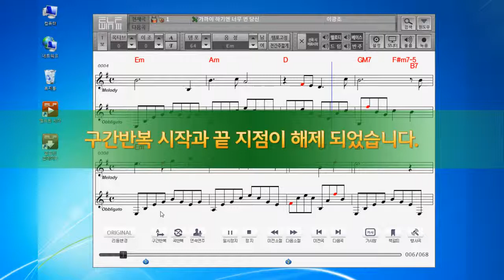ELFWIN 설명_2-8 구간반복 기능 설명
ElfWin2, 3 구간반복 기능 설명